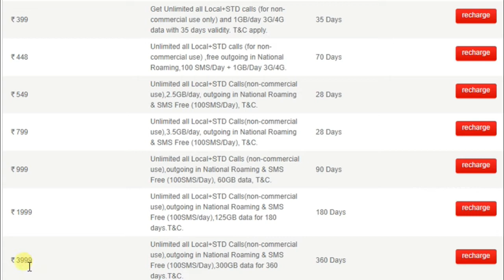Airtel 300 GB Data 360 நாட்களுக்கு JIO விக்கு போட்டியாக│TAMIL APPSTECH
Hi friends in this video we go see about Airtel new plan details.

About: Tamil AppsTech is a YouTube Channel, where you can find all tech related videos in Tamil.